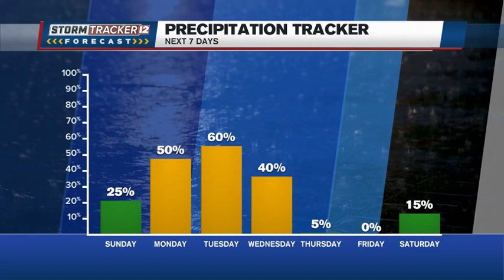Expect dry weather until scattered rain & thunderstorms move in Sunday evening